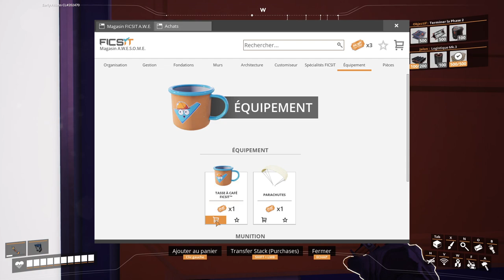Satisfactory +04+ J'ai la solution, la dalle de béton! (avec Shinnaï)